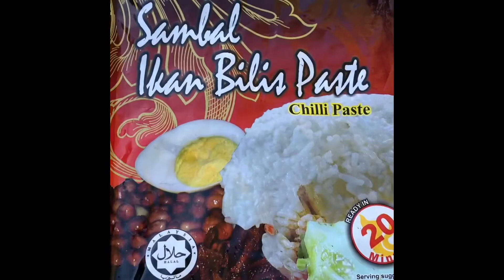Part 2 after fishing we prepared food for dinner @ Acheron Valley Country Estate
Santai2 memasak hasil tangkapan hari ni